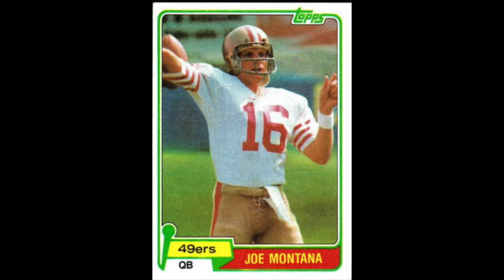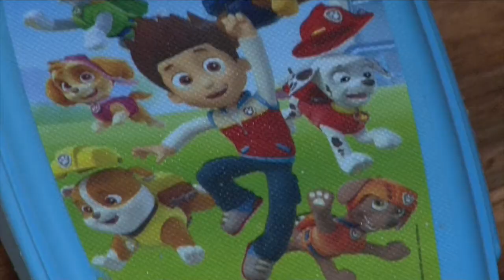How to Turn Trash into Cash: Episode 1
Learn how to turn trash into cash! It's been said that "one man's trash is another man's treasure," and I'm living proof. In this video I share how I've been able to sell or repurpose items I've found in the trash and make money or avoid paying retail. Over the years, I've found several items people have discarded that would have cost hundreds of dollars to buy new. Most of these items I either sell immediately or keep and use, then sell when I don't need them anymore.

*This is the first in a series of videos I plan to do on this topic.

Items rescued from the trash and shared in this video include:
2:10 - Joe Montana 1981 Topps Rookie Card
3:09 - Kids Mongoose Bicycle
4:00 - 4moms MamaRoo Baby Seat
5:18 - Paw Patrol Scooter
6:10 - Floor Vase
6:50 - Corner Lamp Shelf
7:48 - Joovy Caboose Double Stroller

Buy Jason's book - Margin Matters: How to Live on a Simple Budget & Crush Debt Forever